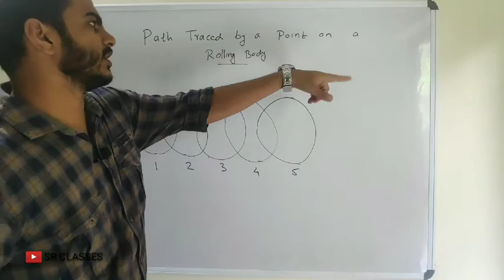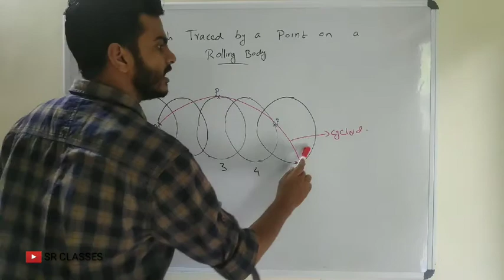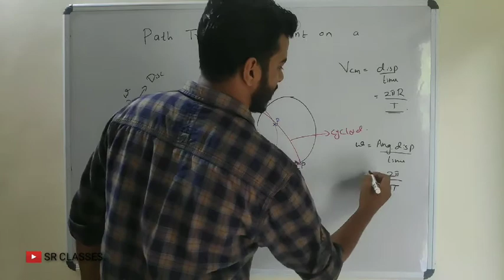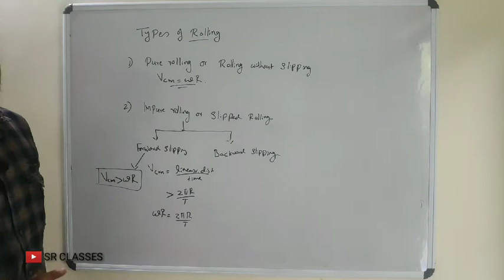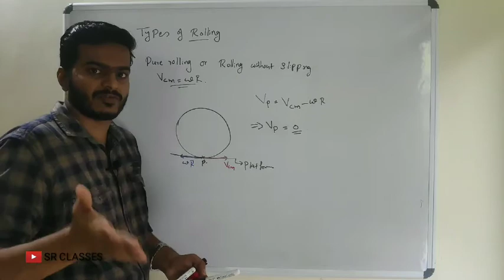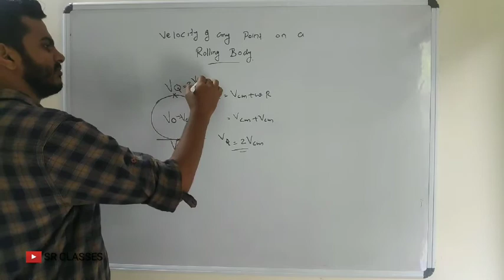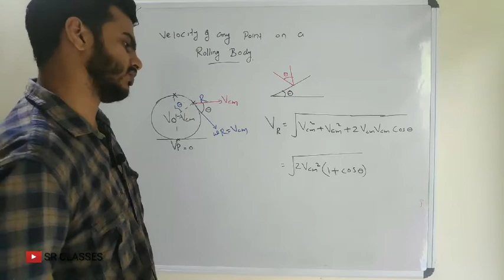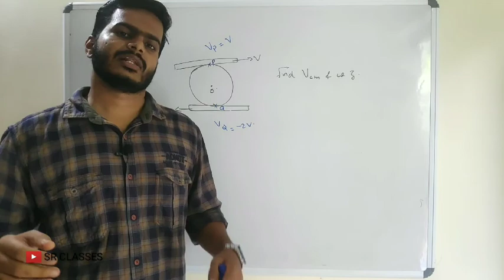ROLLING MOTION PART 2| NEET AND JEE SPECIAL | PURE ROLLING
Rolling Motion part 2:
1. Path traced by any point in a rolling motion
2. Pure rolling and impure rolling
3. Rolling in a moving platform
4. Velocity of any point in a rolling body